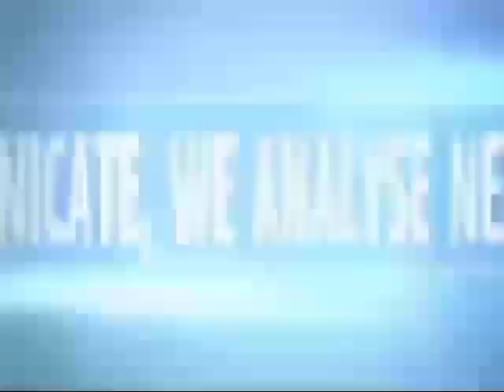Tinubu; Tough Choice As David Umahi Set To Resign - Bola Tinubu Enlist Powerful Politicians In Key